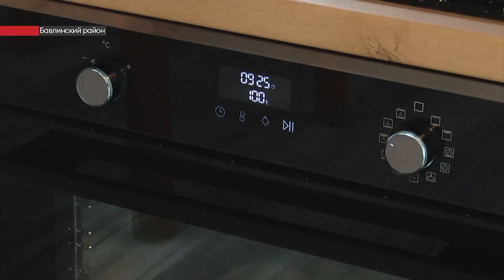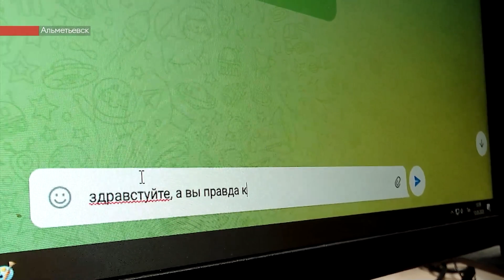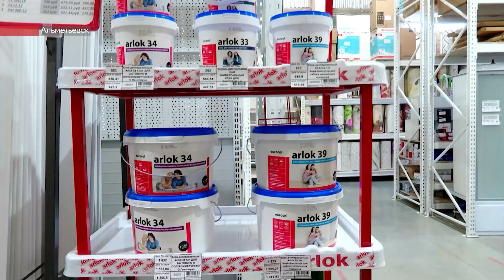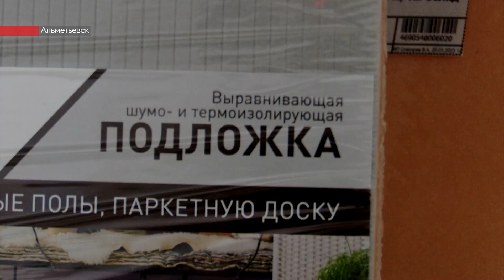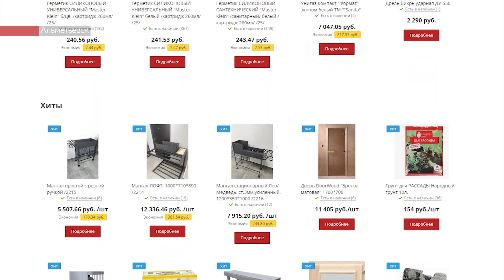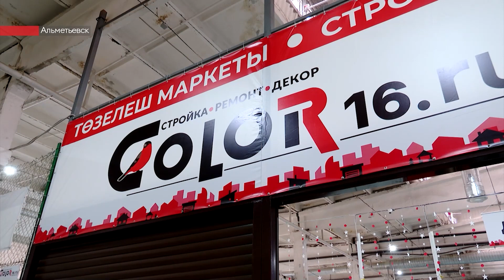Новости ЮВТ-24 от 15 мая 2023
– Нечистоплотные горожане превращают землю в свалку. Экоактивисты наводили порядок не только пешком, но и вплавь.

– Вместо желанного заработка – убытки. Неделя общения и минус 2 миллиона рублей.

– Вместо 13 тысяч – 2 с половиной. В Бавлинском районе продолжается программа догазификации.

– Их не испортит квартирный вопрос. Строймаркет «Колор» дарит подарки.

00:00 - Новости юго-востока Татарстана
00:56 - Экоактивисты провели уборку на городском водохранилище в Альметьевске
04:54 - Глава Альметьевского района встретился с мобилизованными отпускниками
06:50 - В Бавлинском районе продолжается программа догазификации населения
09:06 - Жительница Альметьевска стала жертвой мошенников, желая получить пассивный доход
11:46 - Строймаркет «Колор» дарит подарки
15:03 - Лениногорские школьники навестили жительницу блокадного Ленинграда
17:32 - В Альметьевске продолжают навещать ветеранов ВОВ
19:03 - Фестиваль «СемьяFest» прошёл в Альметьевске

Плейлисты для вас:
Городская среда